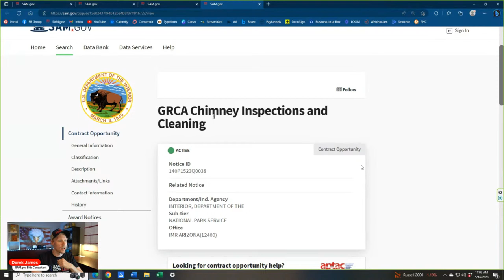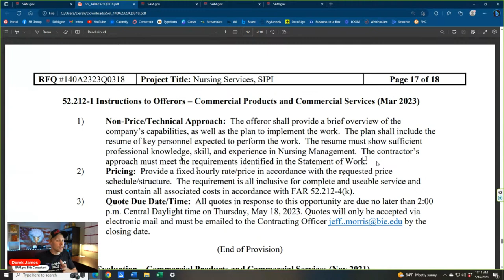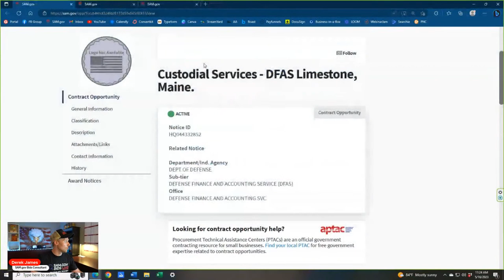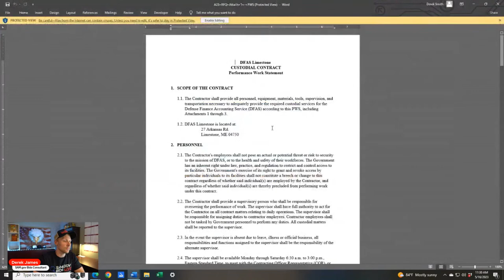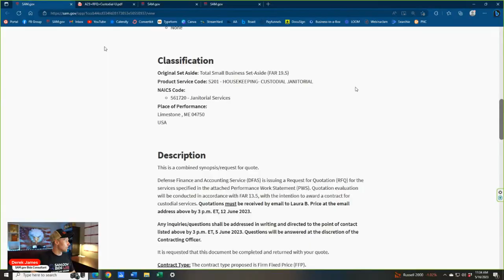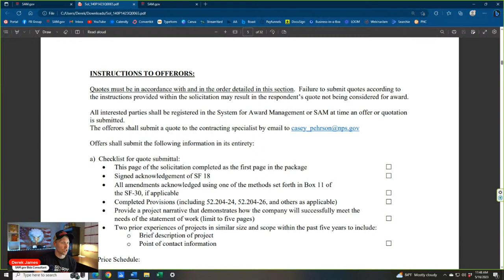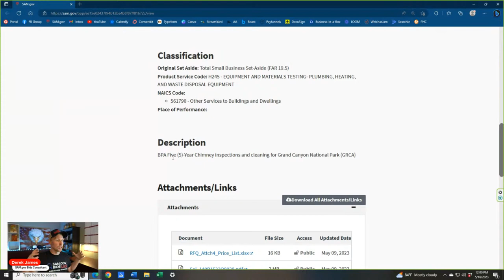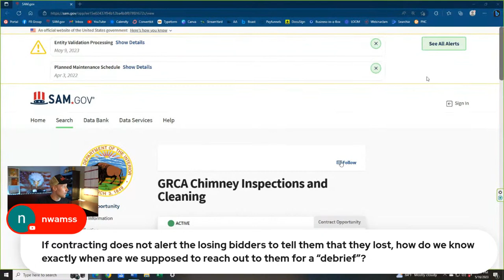🔴 SAM.gov Bids LIVE | Ep. #40 | Federal Government Contracts Solicitations on SAM.gov